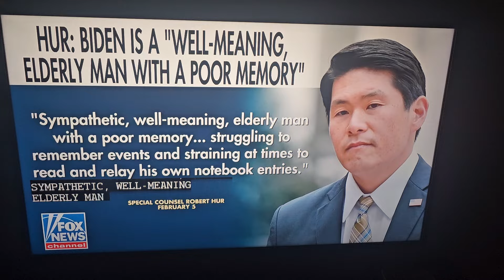Stumbling and Bumbling in Defense of Biden